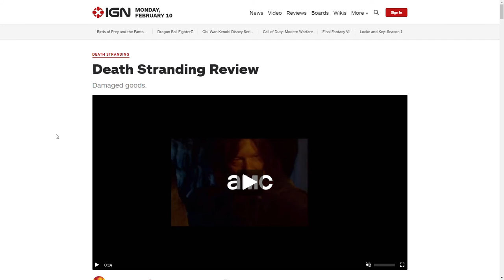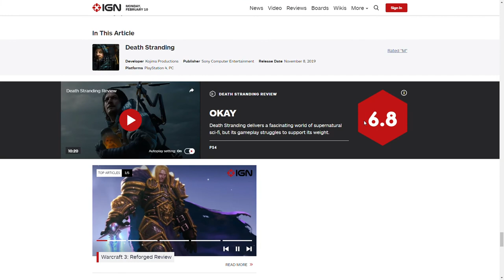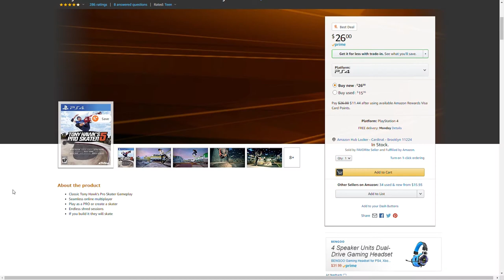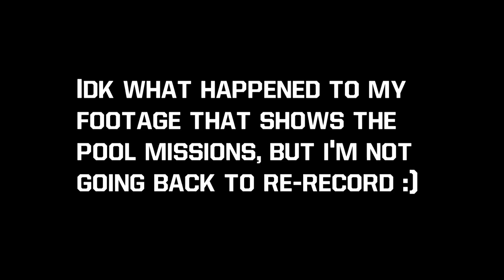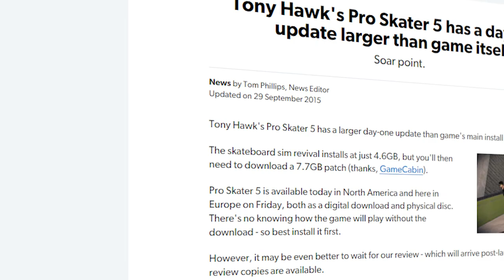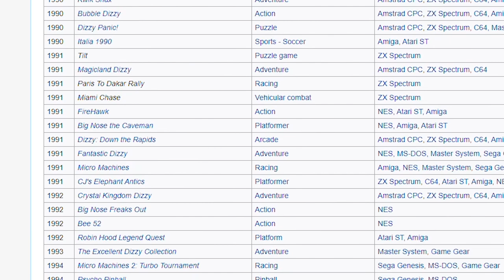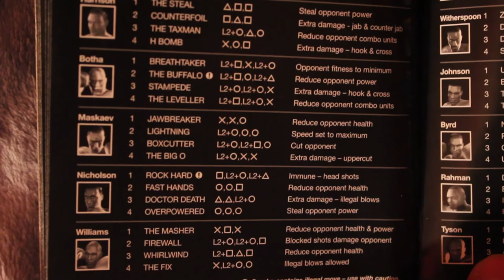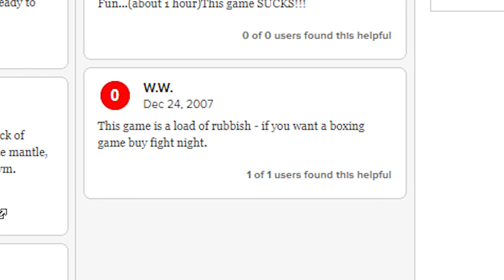Lowest Rated Sports Games on Metacritic | GameDay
We look at some of the worst, some of the lowest rated sports video games on Metacritic.